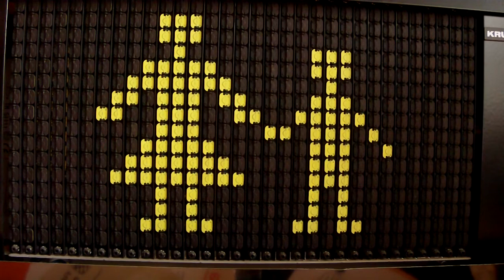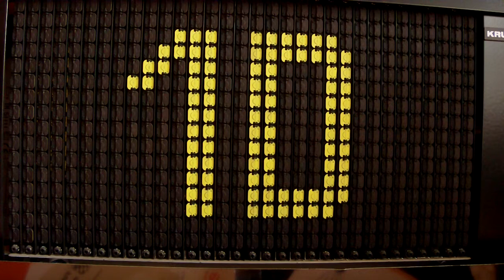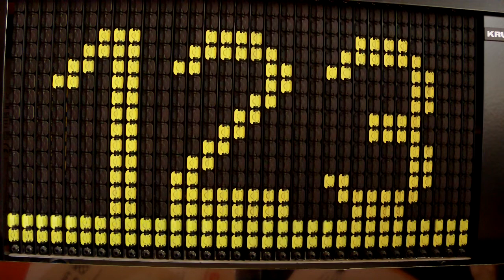KRUEGER Heckanzeige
Eine KRUEGER Heckanzeige die ursprünglich aus Apolda kommt. Erstanden im Sommer 2013 bei einem privaten Busunternehmen.